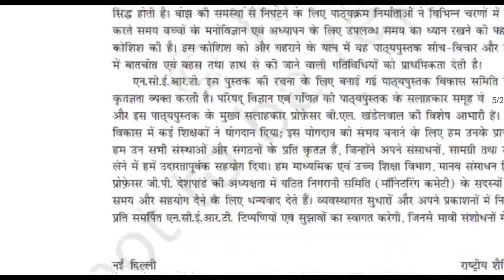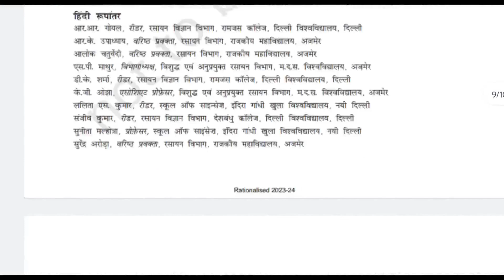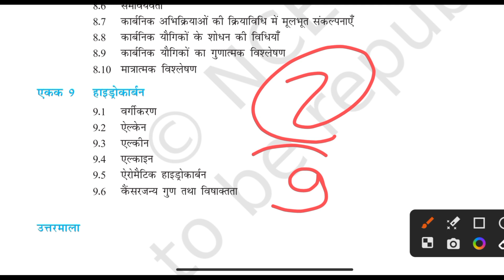Class 11th chemistry New syllabus 2023-24 | class 11th Rasayan vigyan new syllabus 2023-24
NCERT ने किया बड़ा बदलाव new books 📚 and syllabus 2023-24